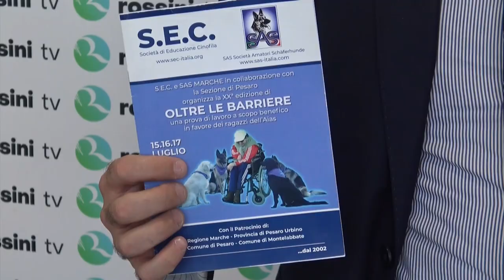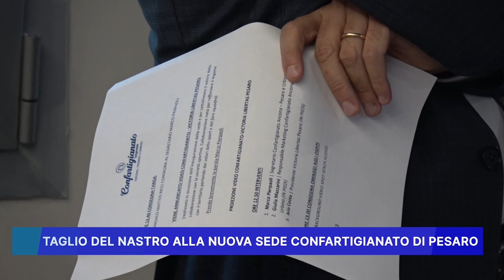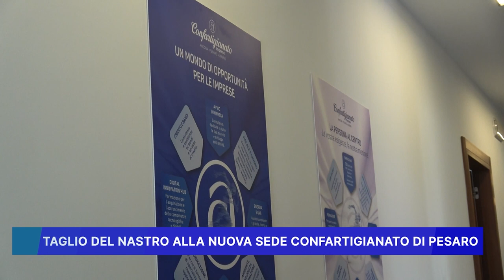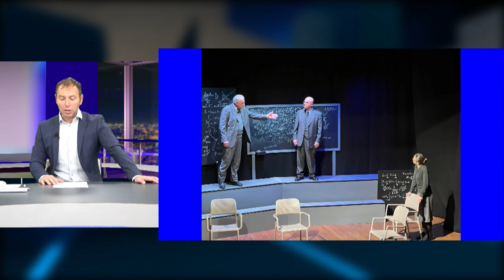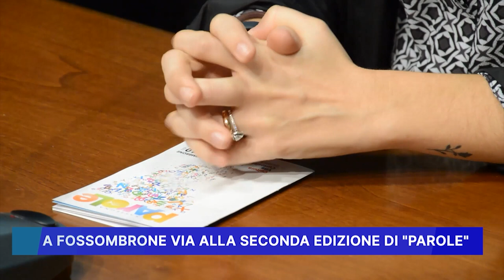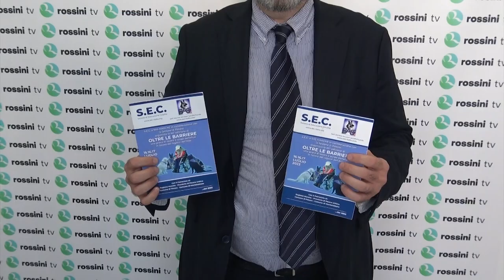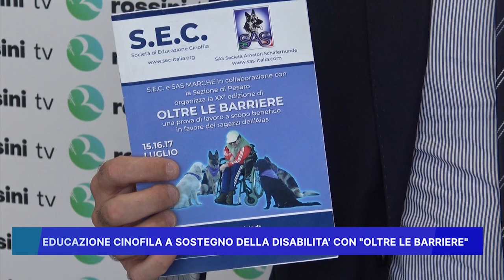ROSSINI NEWS 19 OTTOBRE 2023